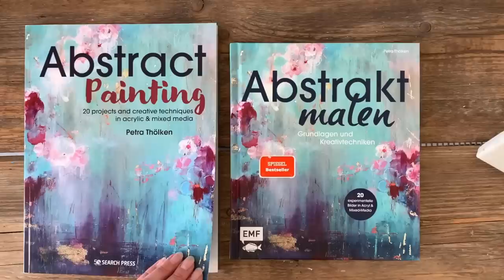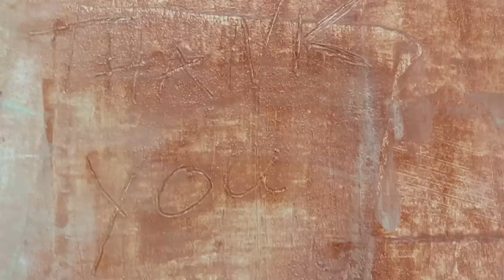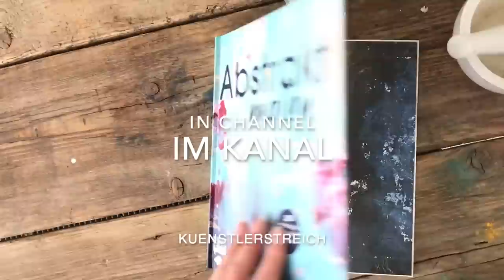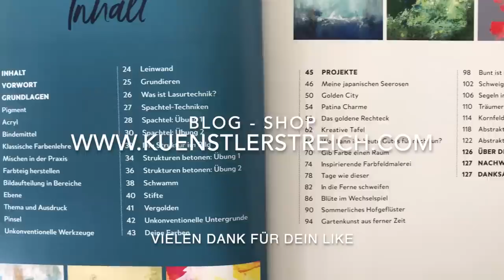Kreativ Abstrakt Maltechniken, Acryl - Fang jetzt an und lass es fliessen - für Anfänger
Wie kann ich als Anfänger Farbe giessen, spachteln oder werfen? Sei kreativ, experimentiere und probiere es aus. Eine Paste ist schnell hergestellt und ist perfekt zum Grundieren, auch einer gebrauchten Leinwand. Hier wird deine Kreativität gefördert. Lass deine Gedanken dabei los. Material siehe Liste unten. Den Fensterwischer verwende ich als Rakel. Du kannst damit größere Leinwände leicht bemalen. Die Acrylfarbe ist flüssig, dadurch fliessen die Farbtöne ineinander und es entstehen schöne Effekte. Lass dich inspirieren. Die vielen Ideen, die ich dir zeige, greife auf und fang an zu malen. Tunke deine Gedanken und Gefühle in Farbe und schmeiss sie auf die Leinwand. Du kannst auch, wie ich es dir zeige, deinen Lieblingsspruch in die Paste. Ich feiere heute unsere Gemeinschaft. Wir sind 200 Tausend und ich sage Danke für dein Abo. Ich meissle das Danke in Stein. Diese Ebene lässt du kurz trocknen. Nehme dazu den Haartrockner Fön. Du kannst deine Farbe auch mit etwas Wasser verdünnen, damit du sie auch mal gießen kannst. Siehe auf meinen Blog-Artikel dazu, Verlinkung unten. Du kannst monochrome Farbtöne wählen, wie du es in dem Video siehst oder auch bunt werden. Ganz wie du magst. Du lernst die Schichten-Malerei auf spielerische Weise kennen und kannst einfach Spaß haben. Tauche ab in die Welt der Farben und lass dich dahin entführen. Fang einfach mit diesem Kunstwerk an. Und verändere dein Leben ;) Also: schnapp dir deine Leinwand und hole deine Acrylfarbe heraus! ;) Viele Emails erreichen mich, wo nach Materialien gefragt wird. Daher habe ich unten stehend die Malutensilien aufgeschrieben.

Beim Kauf eines Produktes über einen der entsprechenden Links werde ich mit einer Provision vergütet, am Preis für Dich ändert sich dadurch aber nichts. So kannst du mich tatsächlich auch ein klein wenig Unterstützen und du hilfst so dabei, dass noch weitere Videos entstehen können. Das gleiche gilt für dein Like. Dieses Video ist KEINE Kooperation. Es wurde aus privaten Mitteln finanziert.
Poste doch dein Ergebnis und Erlebnis auf Instagram mit (@ petra_thoelken oder @ kuenstlerstreich) damit ich dein Kunstwerke sehen kann - schreibe doch deine Erfahrungen dazu, gerne repost ich das auch mal in Story.